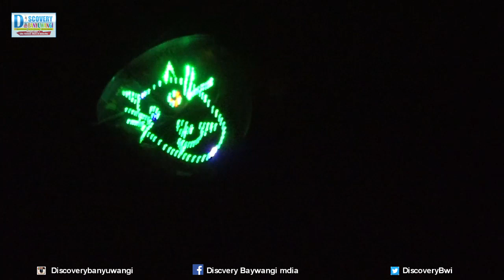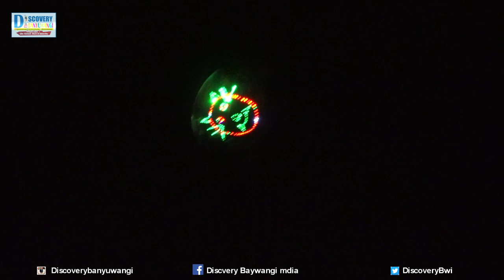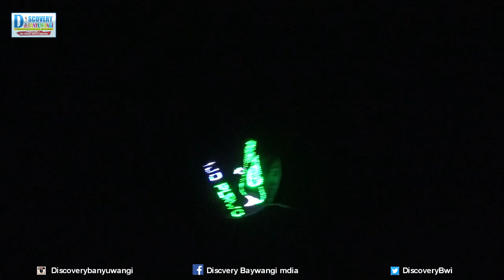Layangan Besar Gagal Darat dan Persiapannya Final Banyuwangi Alas Purwo